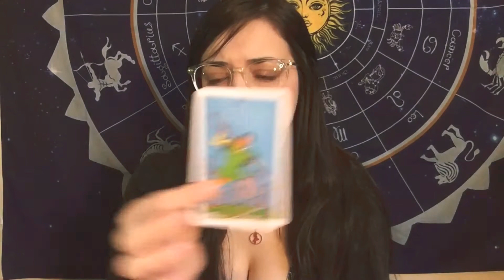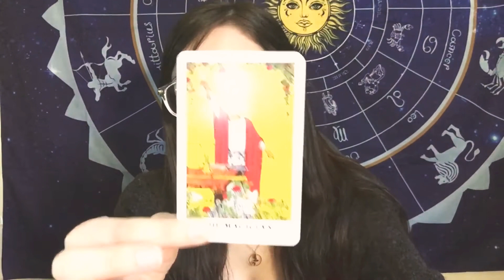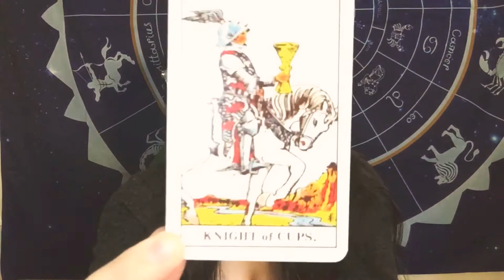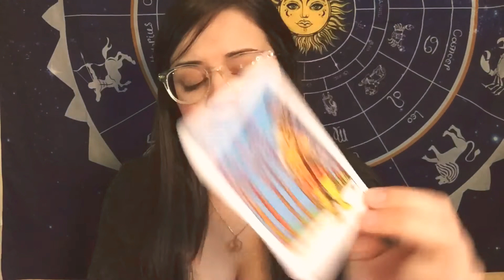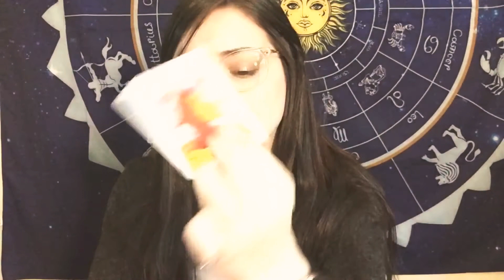If you’re connecting with a TAURUS ♉️ (character profile reading January 10th-16th)